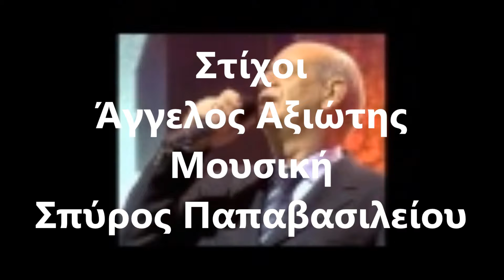Mitropanos - Ti The Legane Gia Sena (Τι δε λέγανε για σένα)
Ti The Legane Gia Sena             (Τι δε λέγανε για σένα)

Στίχοι: Άγγελος Αξιώτης
Μουσική: Σπύρος Παπαβασιλείου

Τι δε λέγανε για σένα, τι δε λέγανε,
πως δεν έκανες για μένα συμβουλεύανε.

Μα δεν άκουσα κανέναν και πληγώθηκα
 παραδόθηκα σε σένα και προδόθηκα.

και με λόγια που πονούσαν με τρελαίνανε.